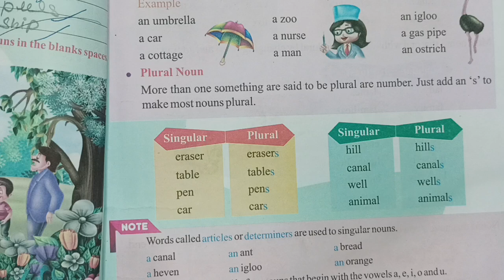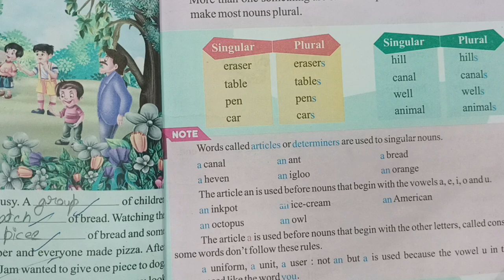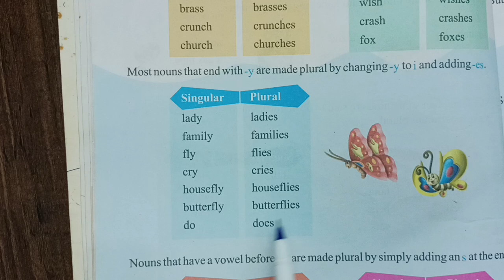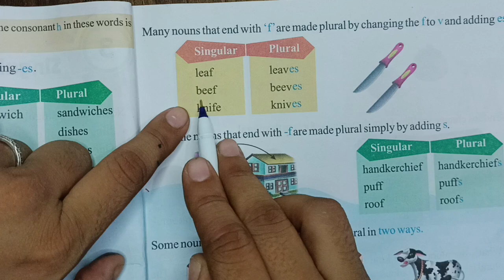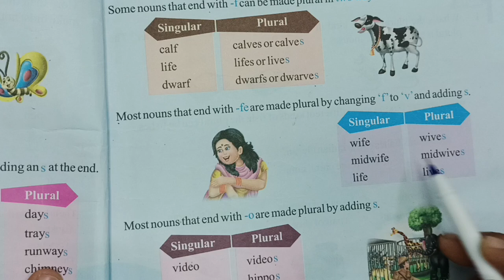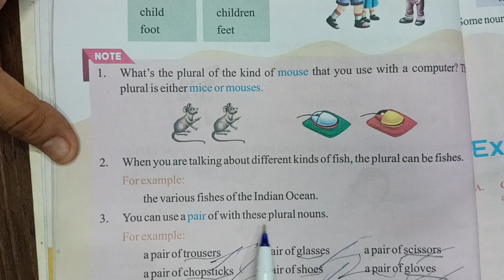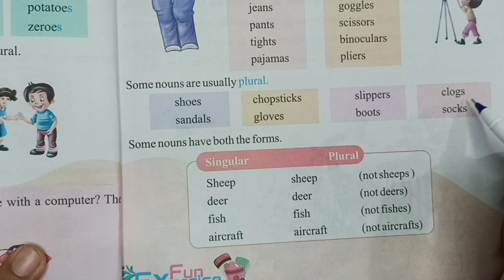singular and plural nouns explanation with proper examples for children